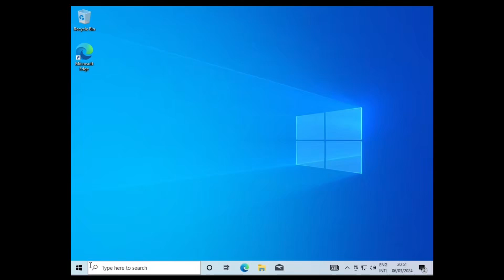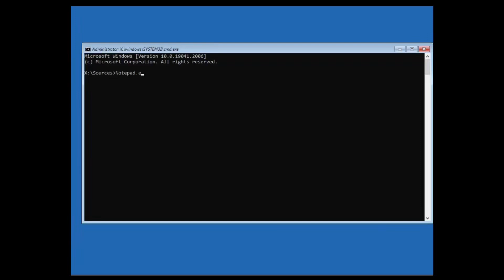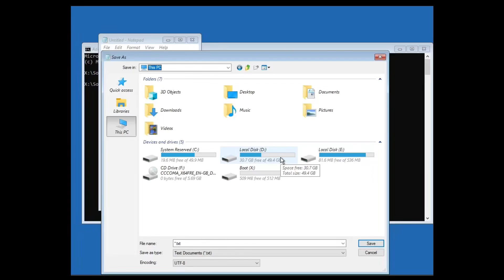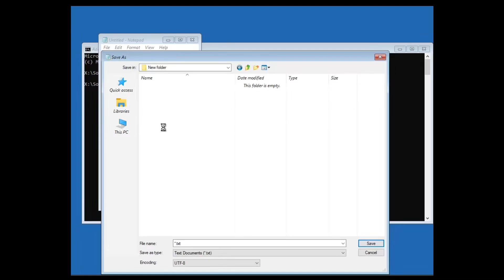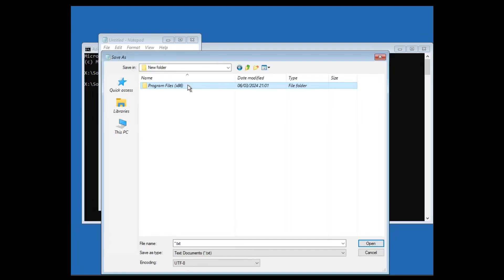Tutorial Cara Backup Data Ketika Tidak Bisa Masuk ke Windows 11, 10, 8, 7 Dengan Notepad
Tutorial komputer kali ini mengenai cara backup data ketika tidak bisa masuk ke Windows 11, Windows 10, Windows 8, Windows 7 dengan menggunakan CMD dan Notepad